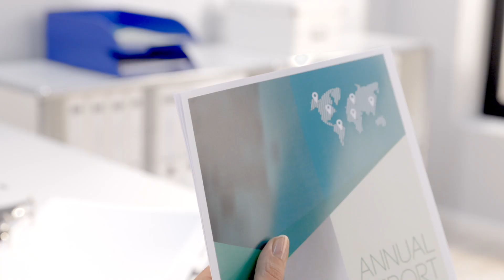Capsator tip cleste, 5548, 30 coli, Leitz